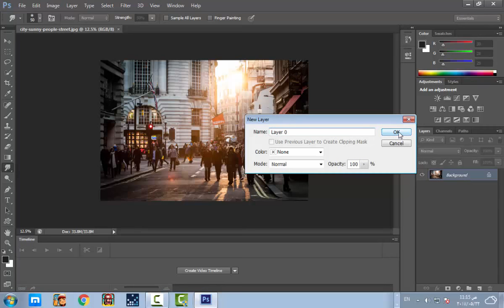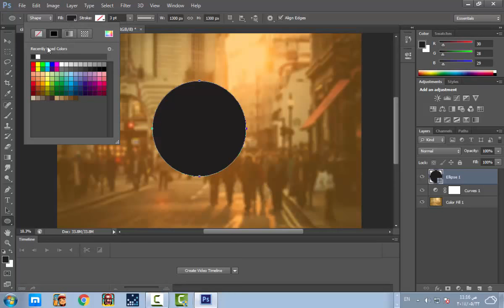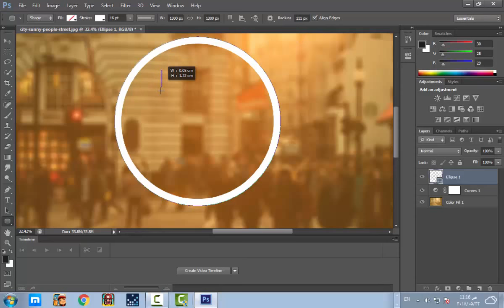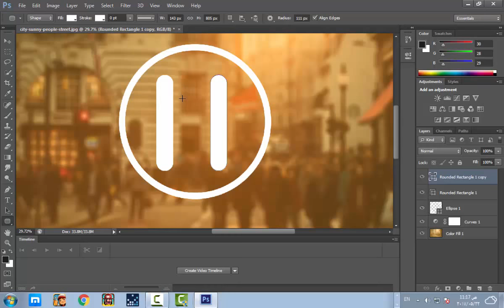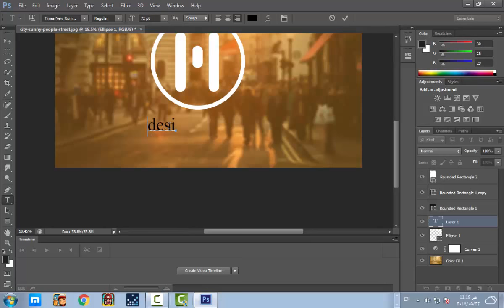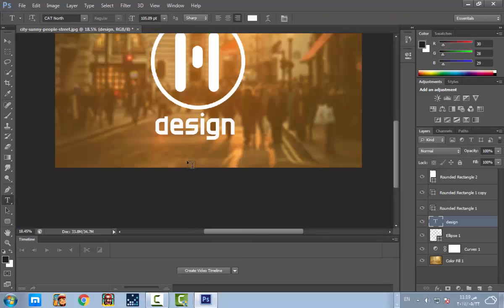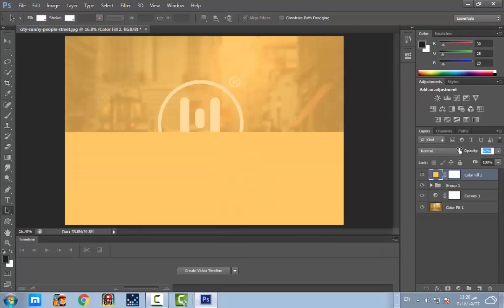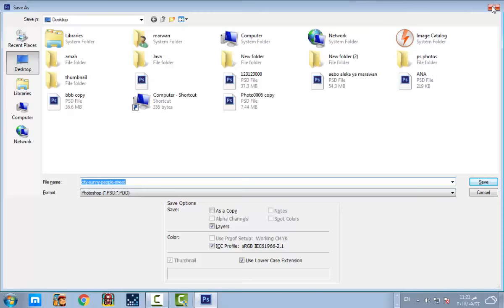how to make your own logo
pls